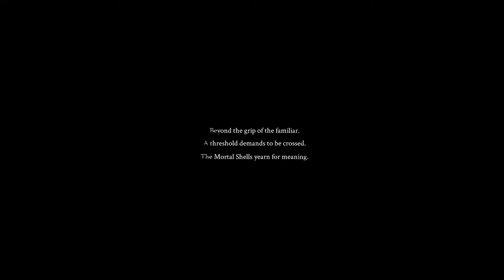[BETA] Mortal Shell : Ce jeux n'est pas fait pour moi ?!